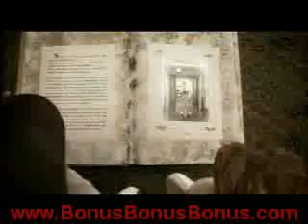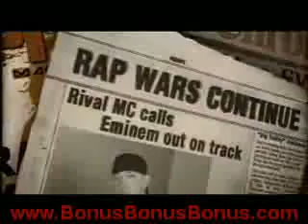minem - Like Toy Soldiers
"Like Toy Soldiers" is a song by rapper Eminem on his worldwide hit album Encore, that tells the story of his feuds in an ...   "Like Toy Soldiers" is a song by rapper Eminem on his worldwide hit album Encore, that tells the story of his feuds in an attempt to settle down the rap community. He speaks his heart about problems with The Source magazine and its editor Benzino, as well as Murder Inc. Records. He explains the beef between Ja Rule and 50 Cent. He finishes off the song by offering a truce to his enemies. The song reached the top 40 in the US, and #1 in the UK. It samples heavily on the chorus from the song "Toy Soldiers" by Martika.  (more)